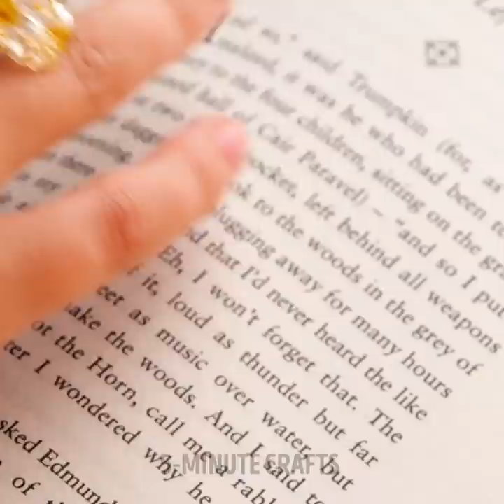Brilliant Epoxy Resin Crafts || DIY Decor For Your Home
Timestamps:
00:01 - Awesome DIY decor
00:54 - DIY keyboard
02:46 - Cute resin earrings
03:30 - Fantastic epoxy resin skateboard